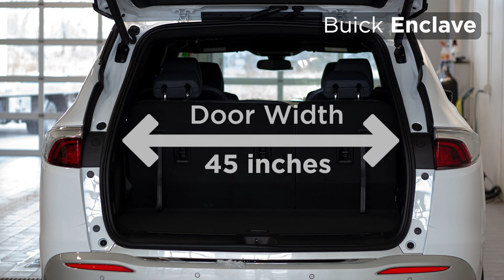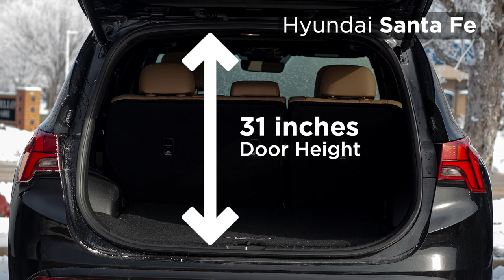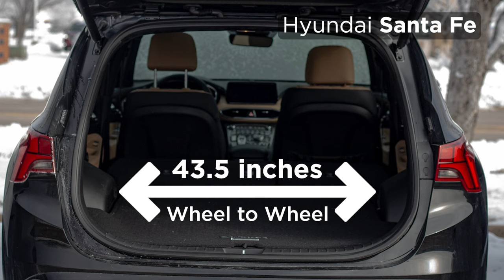📏 We Measured the Cargo Space of EVEN MORE SUVs So You Don't Have To... | Episode 2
We got out there and measured EVEN MORE of the vehicles you use every day to see how big their cargo space is in a way that's easy to understand!

Timestamps
Hyundai Tucson - 0:27
Ford Explorer - 00:47
Mazda CX-5 - 1:14
Buick Enclave - 1:36
Chevy Equinox - 2:03
Subaru Outback - 2:25
Hyundai Santa Fe - 2:48